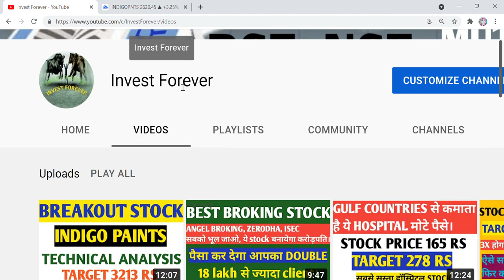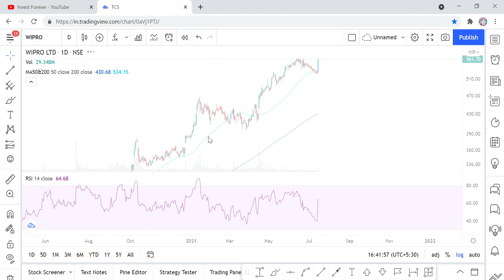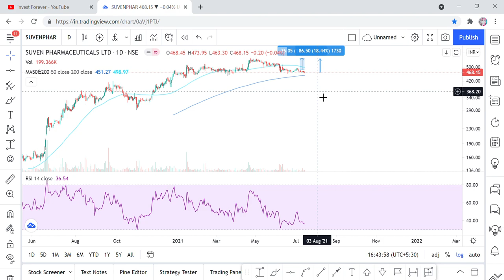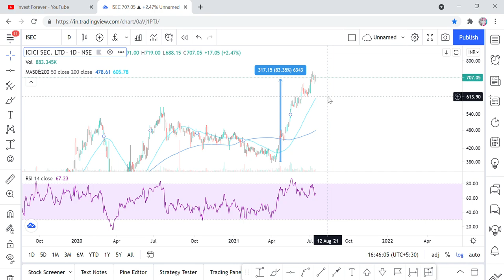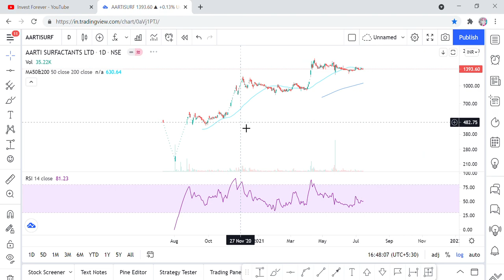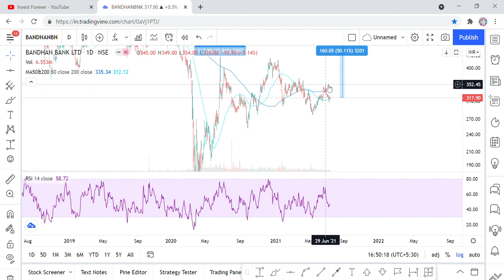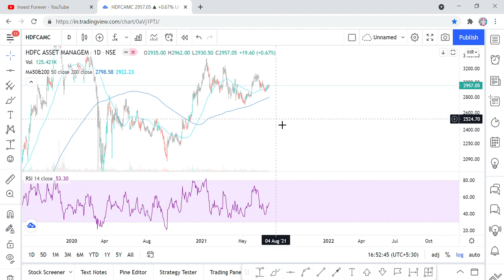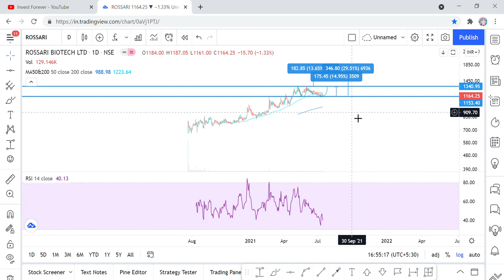Super 22 Stocks, diversified portfolio, Low risk high Return, Swing Trading and long term Investment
Hi Friends,